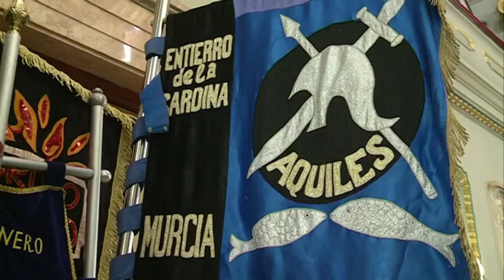19/04/2017 Recepción oficial del Gran Pez y Doña Sardina.